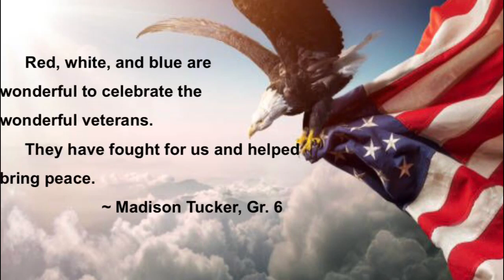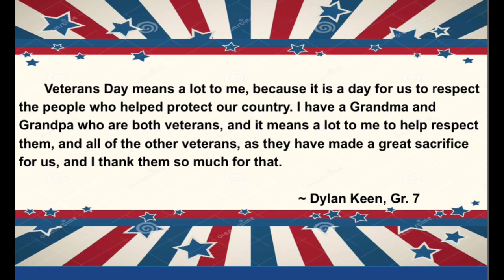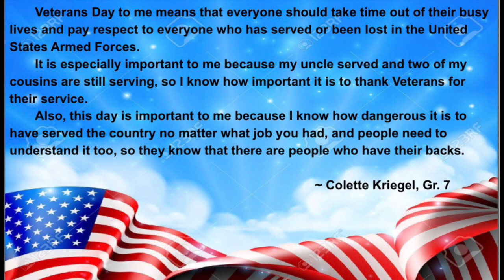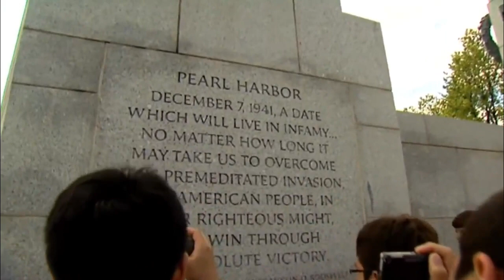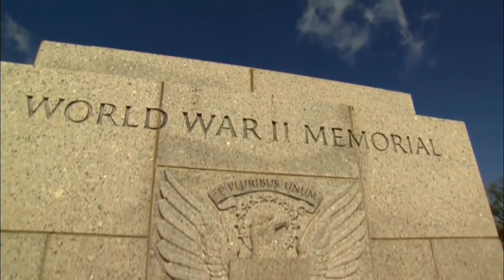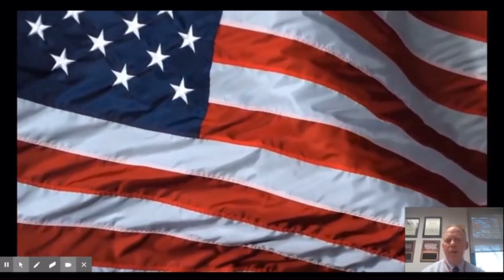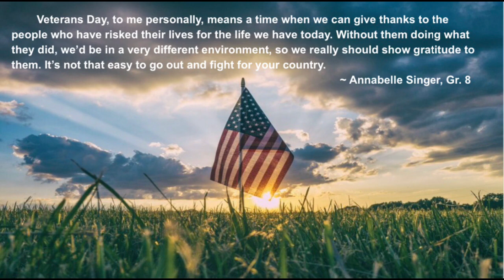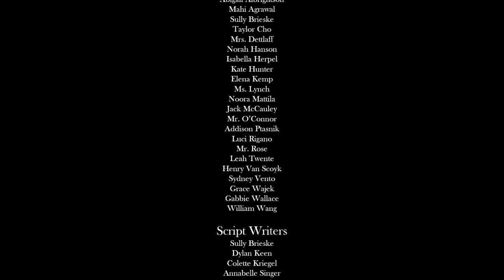WFBMS Veterans Day Celebration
Whitefish Bay Middle School has a long tradition of honoring our veterans with a whole-school assembly.  While a large gathering is not available to us during the pandemic, our Student Council leaders ensured that we demonstrate our respect and appreciation through this video.